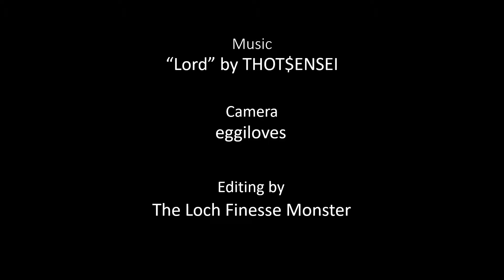Lebron 16 "King" Outfit Showcase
Originally recorded: 9 Feb, 2019
Edited: 11 March, 2019

Top 1st layer: Kanye West "I Feel Like Kobe" long sleeve tee
Top Outer layer: Maroon H&M bomber jacket
Bag: "Apricot Brandy" Herschel Tour Hip Pack Medium
Pants: Uniqlo chino pants
Socks: Pink leopard print NBA sock
Shoes: Nike LeBron 16 "King"

MUSIC
"Lord" by Sister (formerly known as THOT$ENSEI)